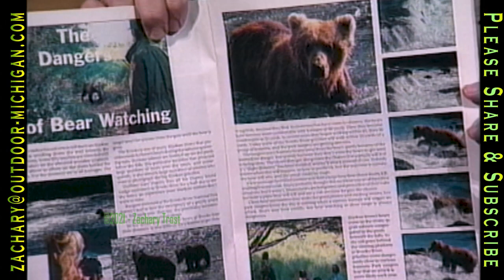Michigan Bass Opener - Grizzly Bear Encounter Alaska - Recipe Bass with Blue Cheese 1991-05-30 MOD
910530TE           TEASE, ETC.                        5/24/91.
1. OPENING - OUTDOOR DIGEST                      :45      :45
2.   TEASE - rundown on show                               :43     1:28
4.   FEATURE: Bass Opener 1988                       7:07     9:20
6.   TROPHY BOOK - BASS OPENER                 3:35    13:35
8.   FEATURE: Bear Watching                              7:45    22:00
9.   RECIPE - Bass with Bleu Cheese Sauce       1:57    25:07
11.  SALUTATION/MAILBAG                                   :27    26:25
13.  CLOSING CREDIT (VO = :24)                     :36    27:46

BASS FEATURE

TRANSITION TO TROPHY BOOK:  When we talk bass, we're usually referring to
either largemouth bass, or their cooler-water cousin, smallmouth bass. To
catch them, the trophy anglers use different baits and lures. Looking at the
data from our 1990 Moosehead Fishing Awards, 18% of the largemouth trophies
were caught on live bait, half crawlers, half minnows, while 82% were caught
on artificial lures -- mostly plastic worms, followed by spinnerbaits,
crankbaits, surface lures and jig-n-pigs.  (:29)  Smallmouth bass, on the
otherhand, were caught half on live bait including minnows, leeches and
crayfish, and half on artificials, mainly crankbaits and jigs.

TROPHY BOOK -
VO  That is a nice picture, a man with his 23 inch largemouth bass. Jim Black
from Greenville was casting a Silver Rapala in Tallman Lake, Montcalm County
just before dark... (:14) a gob of worms attracted this 20 3/4 inch largemouth
bass for Jack Springstead from Rockwood, Jose Lake in Iosco County, the fish
weighed 6 1/2 pounds... (:24) a Texas-rigged plastic worm took this 21 1/2
inch largemouth, Al Joseph from Sanford pulled it from a Lapeer County farm
pond... (:34) another plastic worm enticed this largemouth bass from Gilletts
Lake in Jackson County. It's unusually long - 24 1/2 inches -  but angler
Fran Starzec from Lansing gave it a boost by holding it out close to the
camera. Makes an impressive picture... (:50) it doesn't look like it, but this
bass weighed more, it was a 7 pounder, but it looks small because Brian
Paquette from Bay City is so big. He caught it with a gob of worms on a single
hook, fishing a pond in Emmet County. (1:05) This fish is 22 1/2 inches long,
notice how small it appears, compared to this ...  22 1/2 inch smallmouth
bass. (1:14) Whoa, smaller angler, fish held close to camera, bingo - huge
trophy. Nice coloration on that smallmouth caught by Bill Kemeny from
Flatrock, fishing Breevort Lake, casting a homemade plastic crawfish jig.
Crawfish, live or imitations, are deadly on smallmouth bass... (1:34)  Wow,
look at this picture. Great! Adam Laughlin from Williamston fished Mullet
Lake, he also used a hair jig, imitating a crayfish that this 20 inch
smallmouth bass couldn't live without... (1:47) With a crayfish imitating
crankbait Paul Boyle from Cheboygan enticed this 21 inch smallmouth to bite,
he was drifting in the Black River at 10:00 at night in late May. Took this
picture the next morning. (2:00) Never discount a crawler harness for
smallmouth bass, John Dagewais from Escanaba caught this 20 incher near shore
in a Lake Michigan bay, trolling...  (2:10) you can't get a cuter picture than
a younster with a big fish. Here's 10-year old Jeremy Makins from Grosse Isle,
he was probably with his dad or grandpa, drifting in Houghton County's Portage
Lake, this 21 inch smallmouth bass grabbed the minnow and gave Jeremy a
tussle... (2:25) Oh, isn't she cute? Let's find out how 3 year old Lindsey
Savio from Battle Creek caught this 23 3/4 inch trophy ... (2:35)
SOT  R116/6:57   "How old were you...career ahead."  7:40   (3:18)
VO  What a doll, three year old Lindsey Savio, our Michigan Outdoors Trophy
Bass Angler of the Week.

THE DANGERS OF BEAR WATCHING     150 miles west of Anchorage near Alaska's famous Bristol Bay salmon runs. (:14)
During the month of July the Alaskan Brown Bears feed on the migrating salmon
that swim up the shallow rivers and creeks to spawn. (:22) Anglers often
encounter the big brown bears... this smaller one, a few minutes earlier,
tried to take some fish from our outfitter, Gary Pogany, who had flown upriver
in his float plane. (:34)SOT  "...just before you came around the corner...food becomes a priority."

VO  Twenty years ago most bears wouldn't come this close to humans. Every year
the average distance gets closer, and people who don't realize the danger, try
to get close to the brown bears to take pictures.